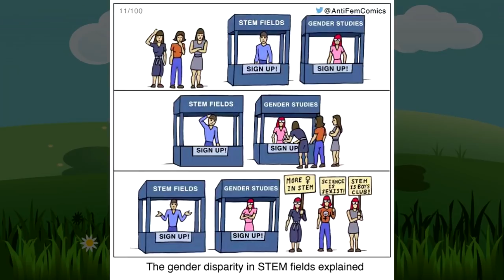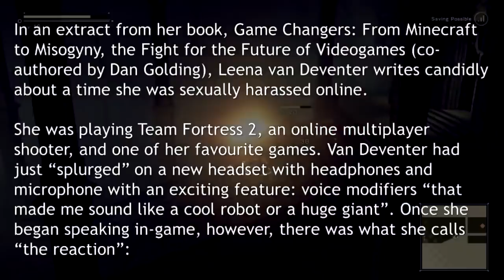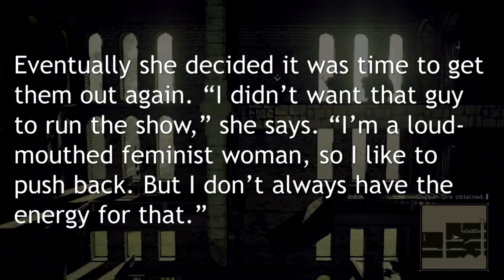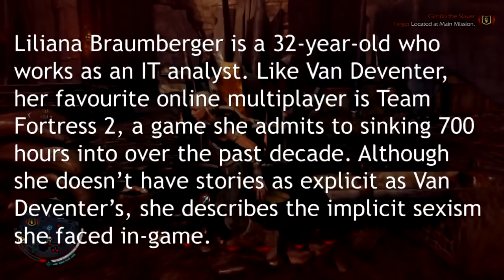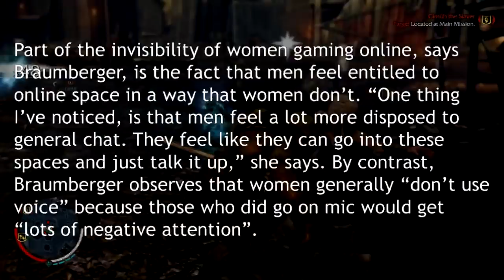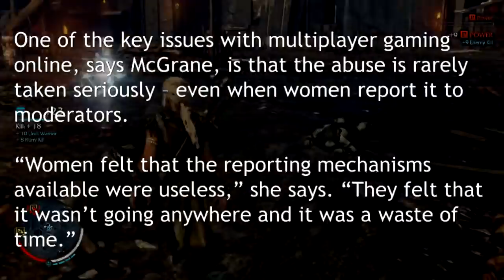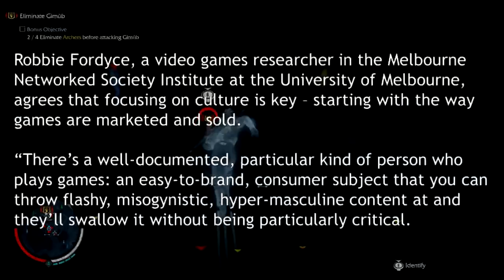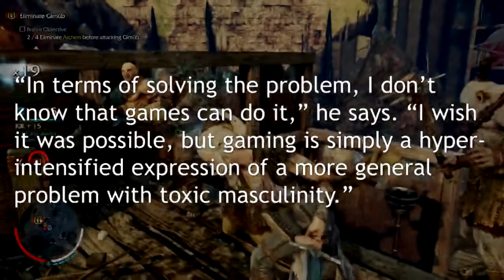Brave or Spineless?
You have to be hiding something.

♥♥♥ SUPPORT ME! ♥♥♥
▼ Follow Muh Twitter!

★ CREDITS & RESOURCES ★
AVATARS: ChrisDarkerArt
SLIDES: PowerPoint 2016
MICROPHONE: Samson Q2U
GAME: Nier Automata
GAME: Middle Earth Shadow of Mordor

ARTICLE: ‘Hey dude, do this’: the last resort for female gamers escaping online abuse